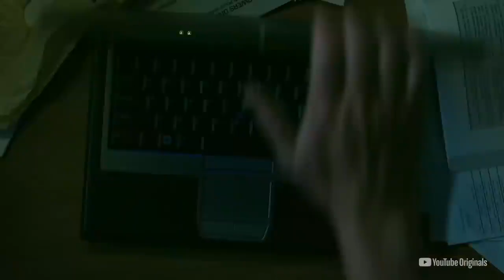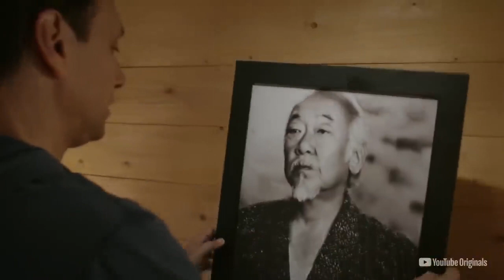COBRA KAI Season 2 'Johnny yells at Hawk' Clip Trailer (2019) Karate Kid Series HD